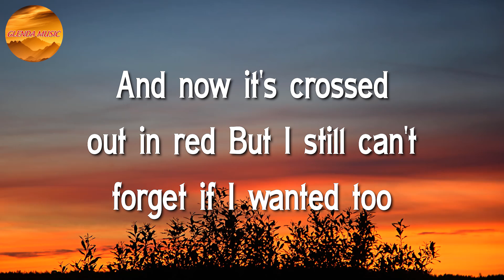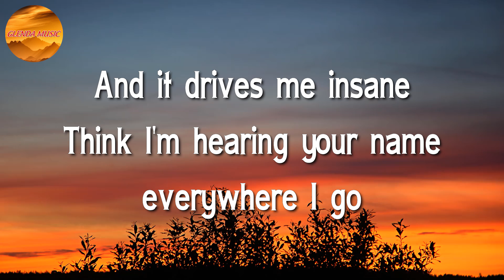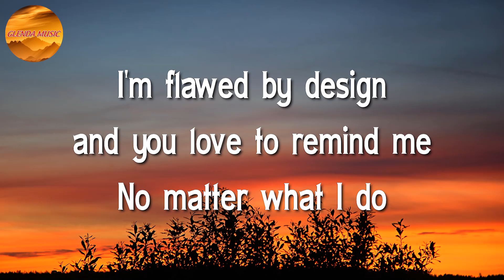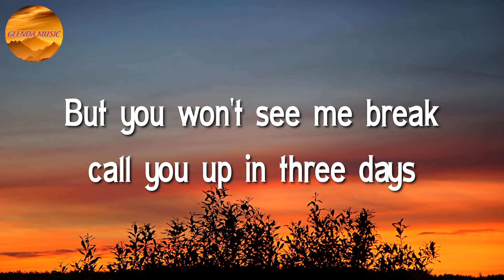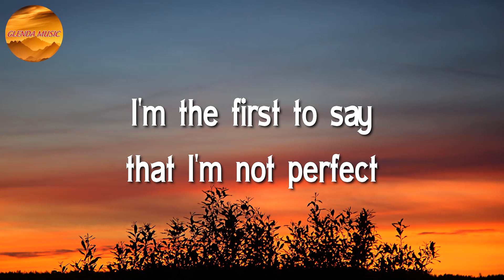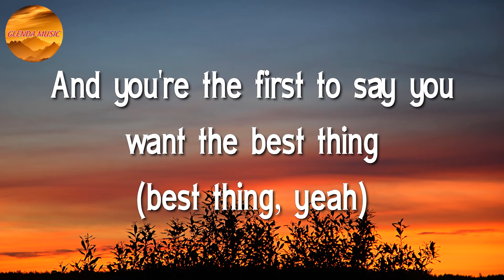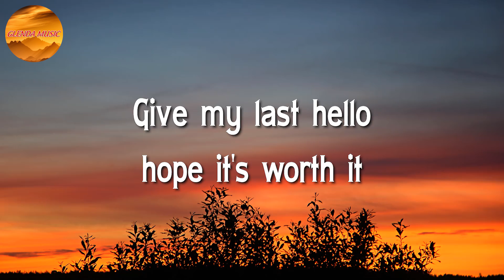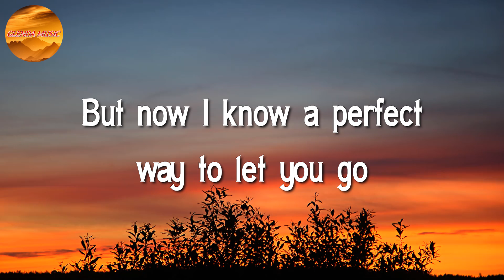Jamie Miller - Here's Your Perfect ♩♩♩ (Lyrics)